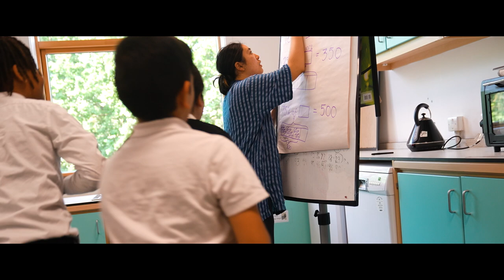The Mad Scientists - A Funny Kids Short Film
The Mad Scientists - A funny kids short film about 3 mad scientists that make a new virus that makes people start dancing uncontrollably.